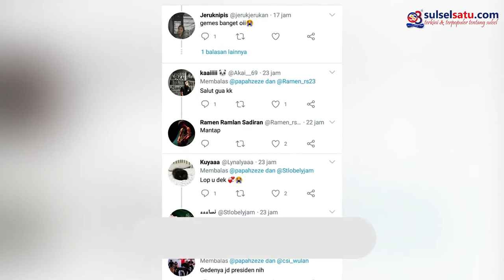Aksi Seorang Bocah Selamatkan Kucing yang Terjebak di Selokan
SULSELSATU.com -  Sebuah video
memperlihatkan seorang bocah menyelamatkan kucing yang terjebak di dalam selokan.

Aksi bocah tersebut mendapat banyak pujian dari netizen.

Dalam video terlihat bocah tersebut menggunakan serokan ikan untuk menyelamatkan seekor kucing dalam selokan.

Video tersebut diunggah oleh akun Twitter, pada 20 Mei 2020.